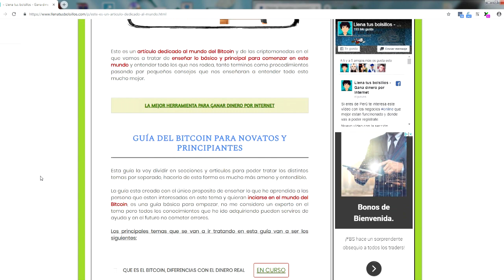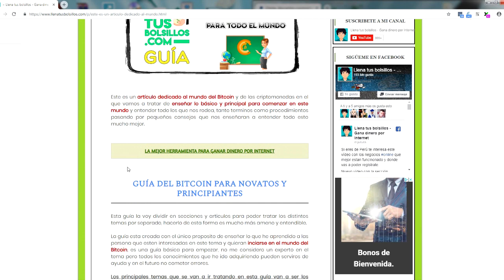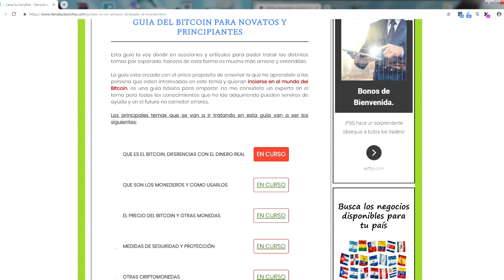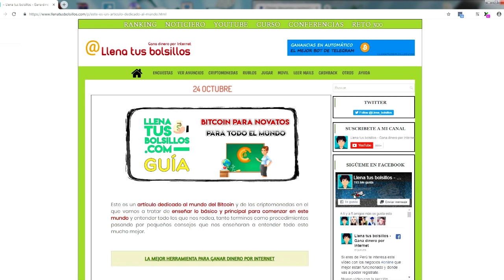Guía Bitcoin para Novatos | Todo lo que necesitas saber - Capítulo 0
🔴  NUEVO VÍDEO   🔴

Comenzamos una nueva sección de ayuda en el canal dedicado a todo lo que necesitamos saber sobre el Bitcoin.

Es una guía para novatos donde vamos a aprender a utilizar los Bitcoin y otras criptomonedas, conociendo su funcionamiento para no cometer errores y quitarnos el miedo.